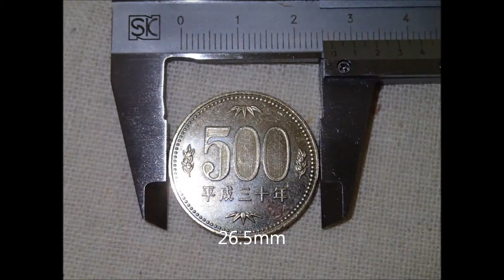小型リール ST5RL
ペン型の竿とセットになっているリール。
中古釣り具屋で税込５４０円で売ってました。
ネットのオークションなどより安く買えました。

でもペン竿用の足しかないので普通の竿には取り付けられません・・・